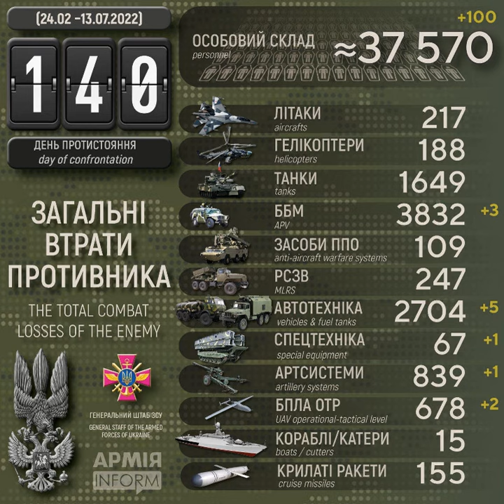Загальні втрати рашистів на 140-й день з початку широкомасштабного вторгнення в Україну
Століття протистояння з поріддям Золотої Орди. Дев'ятий рік російсько-української війни, яка розпочалась 20 лютого 2014 року. П'ятий місяць з початку широкомасштабного вторгнення російських нацистів в Україну.

Загальні бойові втрати рашистських окупантів з 24 лютого по 13 липня 2022 року орієнтовно склали:

Найбільших втрат за добу рашисти зазнали на Миколаївському напрямку.

Дані уточнюються.

За минулу добу українські воїни знищили ще сотню окупантів: дані Генштабу ЗСУ – АрміяInform